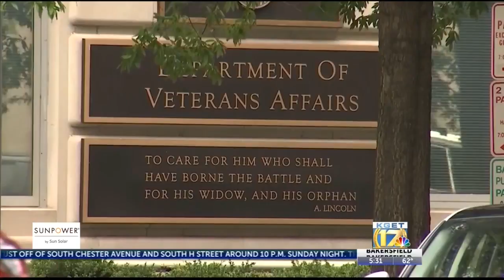Local Veteran: VA denying referrals to Legacy Village, Bakersfield's only residential rehab treatmen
Bill Whaley, who served our nation from 1972 through 1974, said he is seeking local help for alcoholism, but was told his only residential treatment option was to go to the West L.A. VA facility.